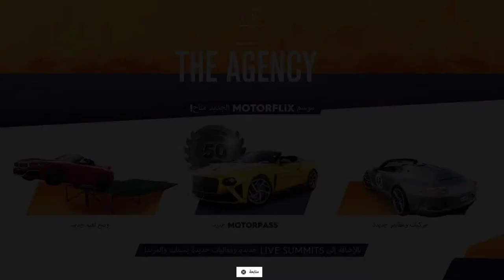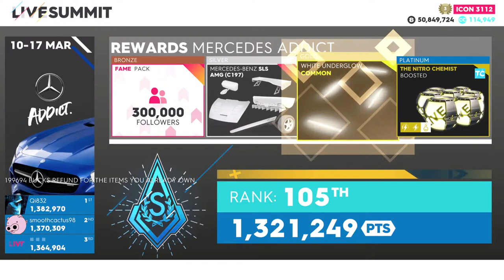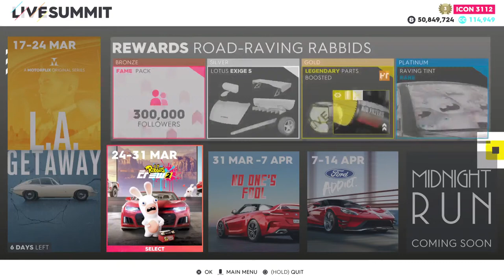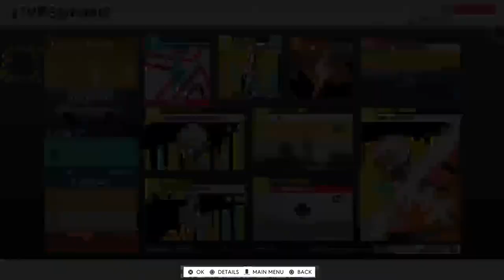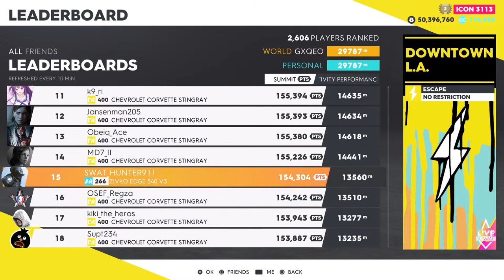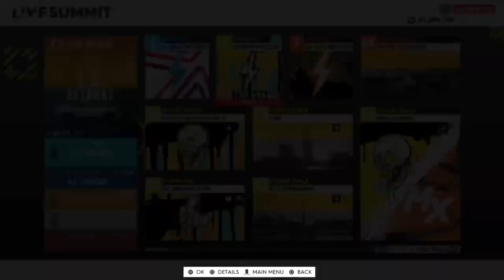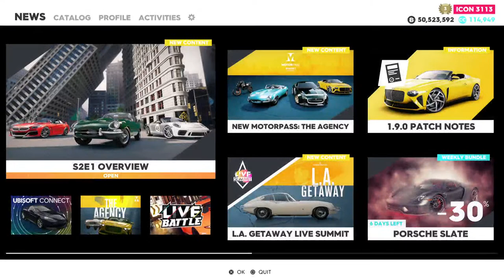The Crew 2 New Uptade